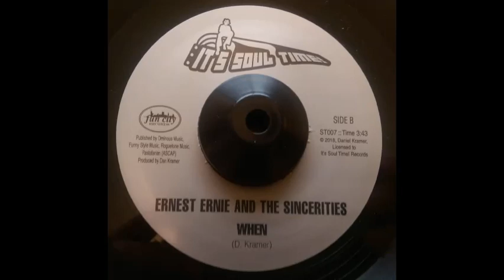Ernest Ernie & The Sincerities When